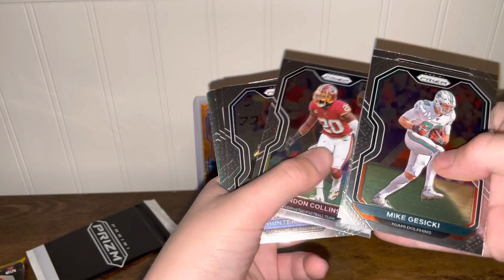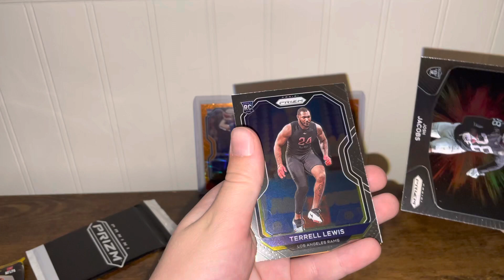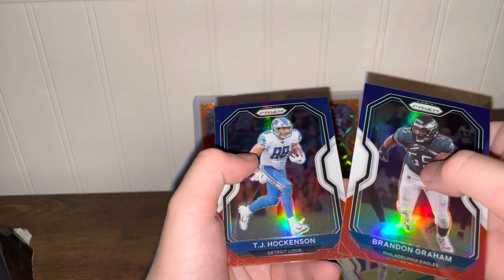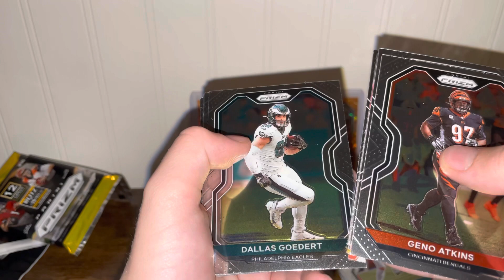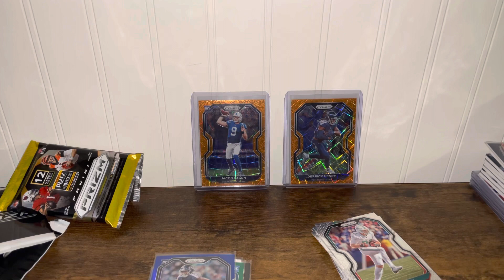Opening 2 nfl prizm cello